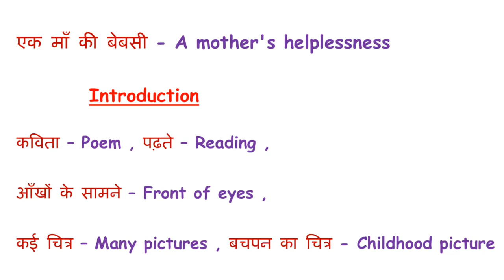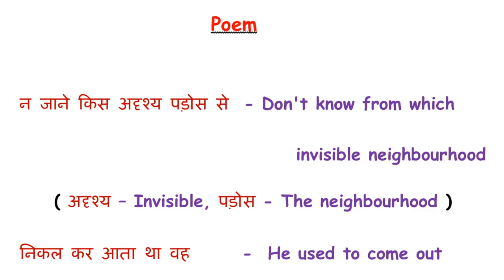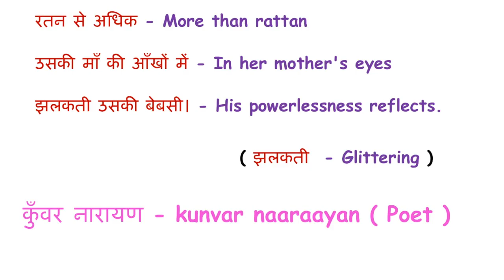CLASS 5 HINDI / LESSON 9 / EK MAA KI BEBASI / WORD MEANING / ENGLISH TRANSLATION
CLASS 5 HINDI / LESSON 9 / एक माँ की बेबसी  /  WORD MEANING / ENGLISH TRANSLATION

RIMJHIM* NCERT *CBSE * KV

please leave your doubts and comments in the comments section.